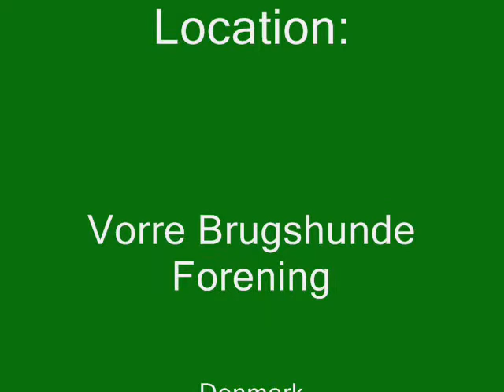Henry v.d.Villa klara C.Tracking.wmv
Henry (nick named "Buddy") in Cirkel tracking